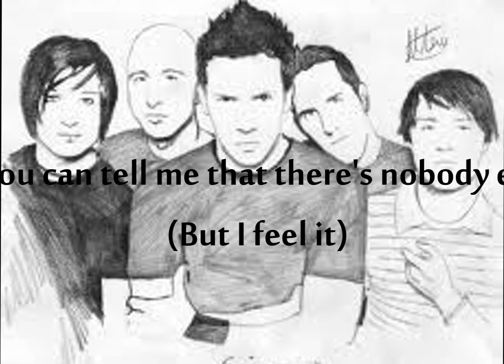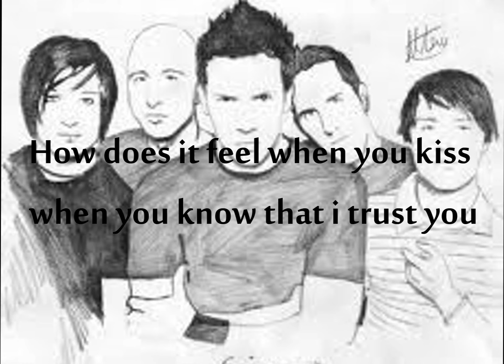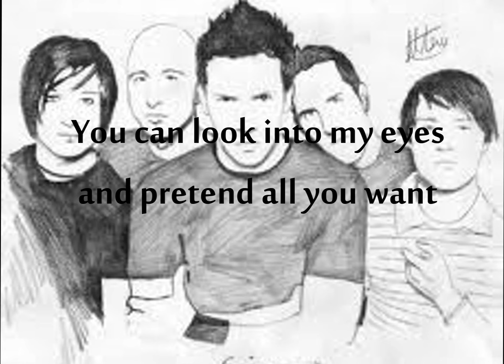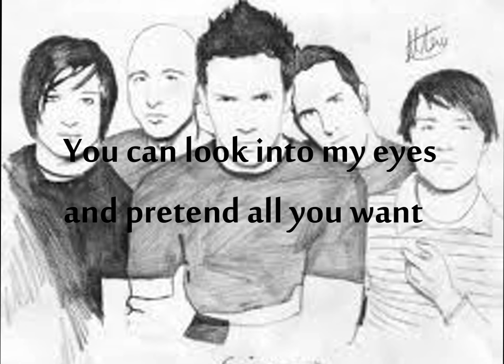Your Love is a Lie lyrics